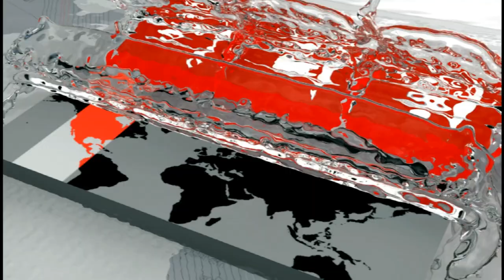এএফসি কিংবা ফিফা নয়, কোচদের লাইসেন্স দেবে বাফুফে! | BD Football Update | Somoy TV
এএফসি কিংবা ফিফা নয়, এখন থেকে কোচদের লাইসেন্স দেবে বাংলাদেশ ফুটবল ফেডারেশন। জানিয়েছেন বাফুফের সহ সভাপতি তাবিথ আউয়াল। আগামী এক বছরের জন্য এই সুযোগ পাচ্ছে বাফুফে। নিয়মিত কোচিং কার্যক্রম ধরে রাখায় এমন অর্জন, দেশীয় কোচদের জন্য এটি একটি বড় সুযোগও। মনে করেন স্থানীয় কোচরা। এদিকে আগামী মৌসুমে প্রিমিয়ার লিগের সবগুলো ক্লাবকে রাখতে হবে 'এ' লাইসেন্সধারী কোচ। টেকনিক্যাল কমিটির বৈঠক শেষে জানিয়েছেন তাবিথ আউয়াল।

From the AFC or FIFA, Bangladesh Football Federation will give licenses to coaches from now on. BABUF vice president Tabitha Awal said. Buffalo is getting this opportunity for the next one year. Achievements that hold regular coaching activities are also a great opportunity for domestic coaches. Think local coaches. Meanwhile, next season, all the Premier League clubs will have to hold 'A' licensed coaches. After the technical committee meeting, Tabitha Owal said.